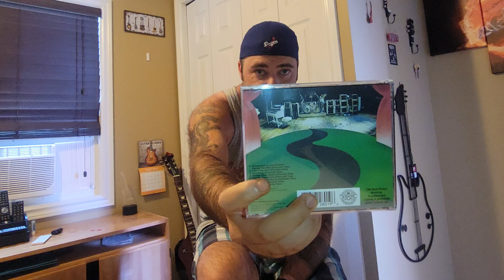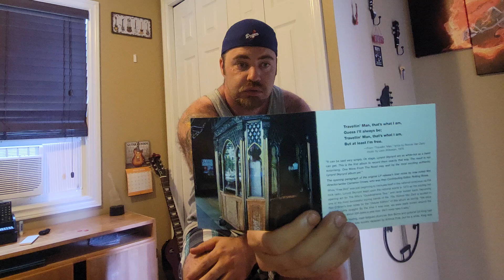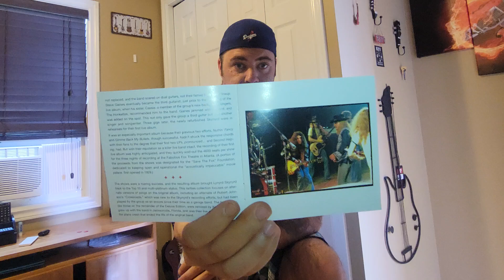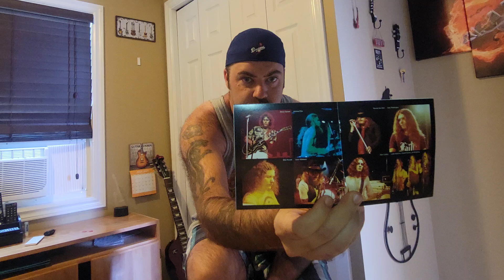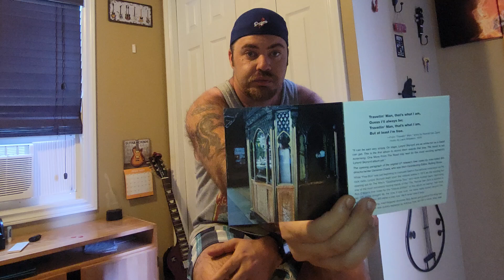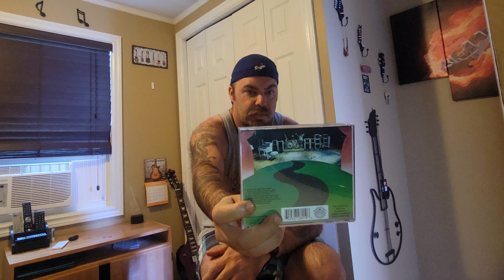Classic Album Spotlight : Lynyrd Skynyrd - One More From The Road (Rarities Edition)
Originally Released on September 13, 1976